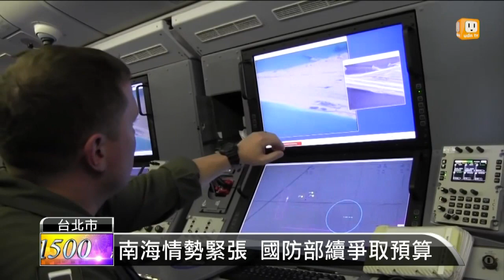【2015.10.28】美艦入南海 國防部:已擬因應方針 -udn tv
在大陸召開五中全會的時候，美國派軍艦經過大陸兩個人工島礁12海里以內，等於不承認大陸領海主權，引來大陸嚴正抗議。不過美國事前有先通知周邊國家，台灣事前有沒有收到訊息？國防部沒有否認，也強調我國近年都持續強化南沙、太平島的防衛。完整內容 , FB , Twitter , G+